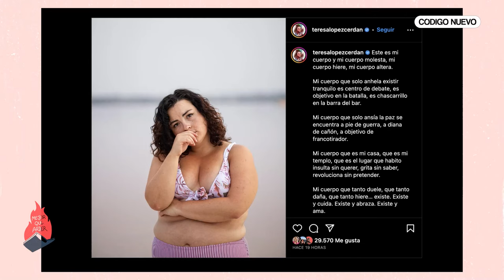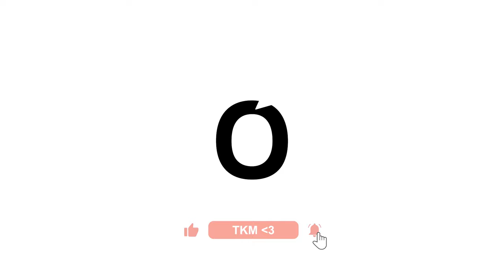Los MEJORES LIBROS para APRENDER sobre GORDOFOBIA y AMOR PROPIO | Mejor que arder 1x05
"MEJOR QUE ARDER" es un PODCAST de LIBROS que NO se APAGAN.

Guillermina Torresi y Sara Roqueta presentan el QUINTO capítulo del podcast, en el que son acompañadas por TESS HACHE, activista gorde, queer, técnica en igualdad de género LGTBIAQ+ y una de las autoras del libro '(h)amor_gordo'. Entre las tres tejen una red conversacional alrededor de LOS CUERPOS, del hate y la censura que existe en todos los ámbitos y de la falta de referentes gordos. Una charla sobre AMOR PROPIO y GORDOFOBIA.